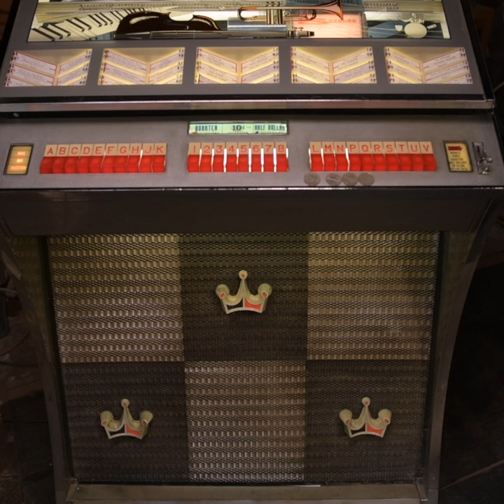Imperial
Oct 22 at 4:19 PM
L.A. based Imperial Records started in 1948 by Lew Chudd to record local Mexican musicians before switching to R&B and producing a string of hits by Fats Domino & other African-American artists. Imperial sold to Liberty Records in 1964.